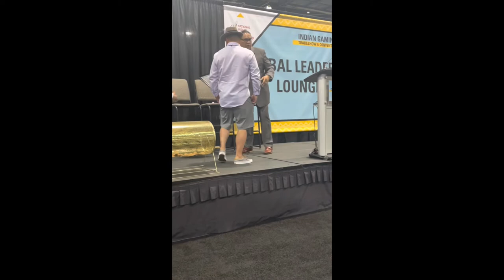“Artist of the Year” Award 2022 National Indian Gaming Association. Anaheim, CA.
April 2022:

With gratitude I have accepted the Award for:
"Artist of the Year" 2022
From Chairman Ernie Stevens Jr. of the National Indian Gaming Association!
At the Indian Gaming Trade Show & Convention.
Two of my paintings are now installed at NIGA’s headquarters on Capitol Hill in Washington D.C.
Such an exciting time and to be propelling upward with passion for the Arts.

I am here for your corporate and residential Artistic value.